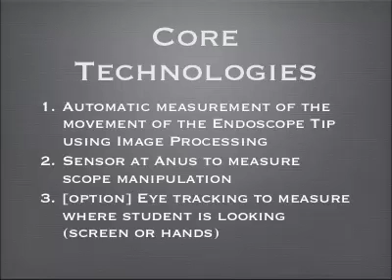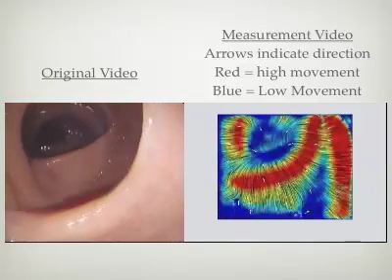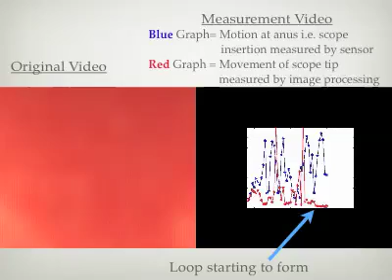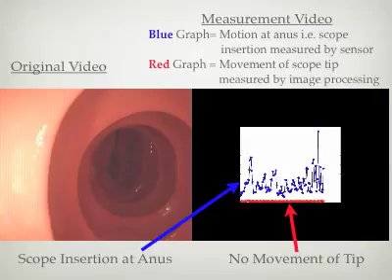EndoViewVideo.mov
Video shows a technology demo of the components used to build a simulator that measures the skill of an endoscopist. The System was developed in Trinity College Dublin